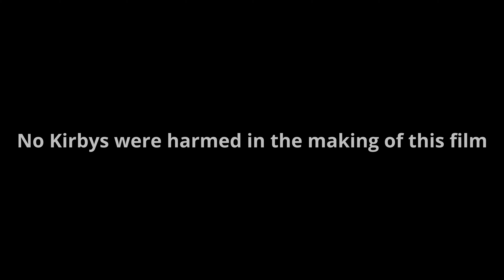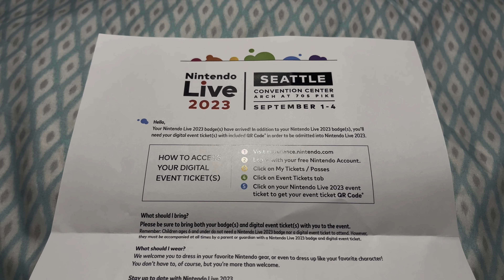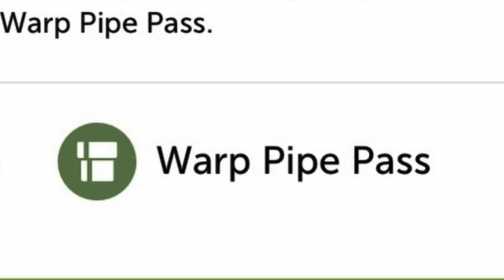I'M GOING TO NINTENDO SEATTLE LIVE 2023!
I didn't think it would happen, but it did! There are a lot of fun things to do over there, so I can't wait.